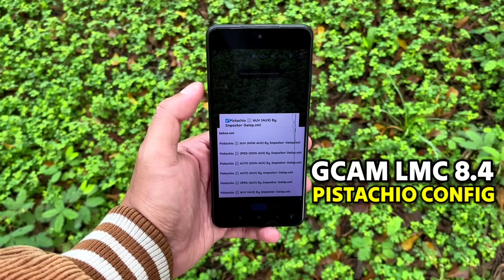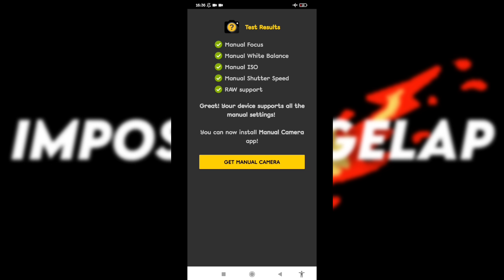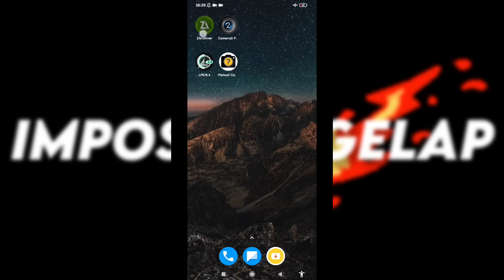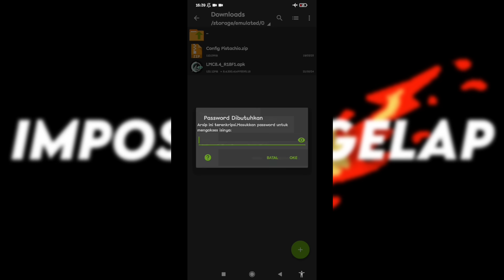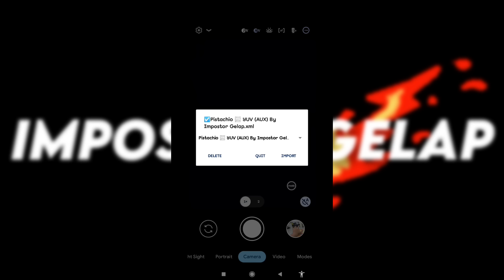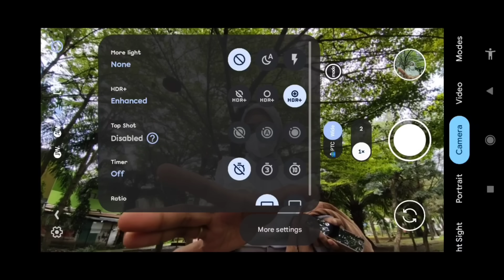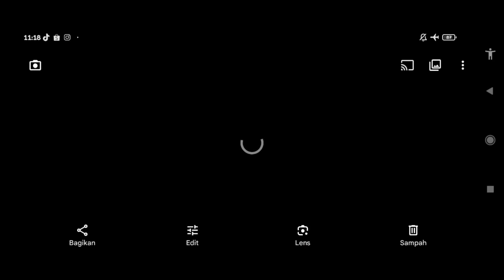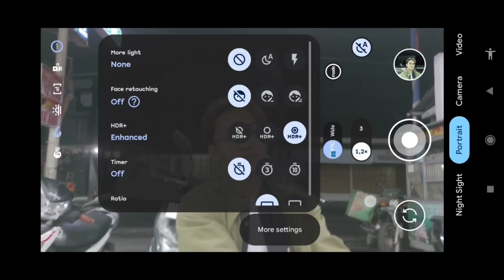Kamera HP bisa jernih dan stabil‼️Gcam Lmc 8.4 config Pistachio hasilnya detail jernih & bersih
SPECIAL REVIEW APLIKASI KAMERA ANDROID GCAM LMC 8.4 R18 DENGAN CONFIG TERBARU, PISTACHIO CONFIG BY IMPOSTOR GELAP PASTINYA
SUPPORT DEVICE 📱 OPPO, VIVO, REALME, XIAOMI, POCO, ASUS, SAMSUNG, REDMI, POCO DLL

Thanks to :
Hasli Developer